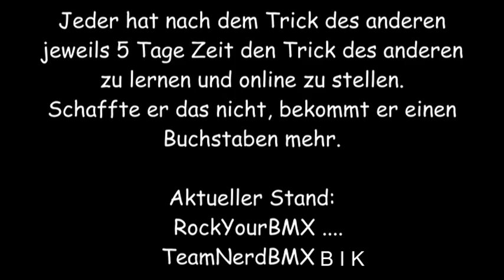Game Of Bike vs TeamNerdBMX Runde 6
Neuer Stand!
Neu vorgegeben: Fakie Grind